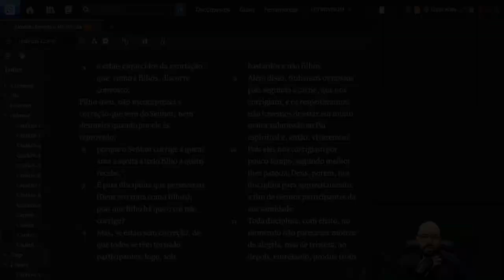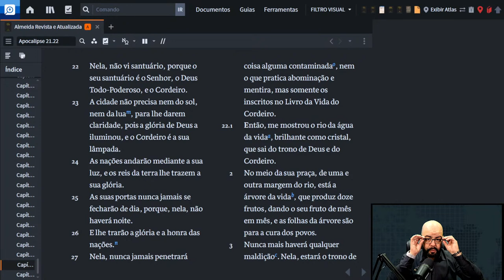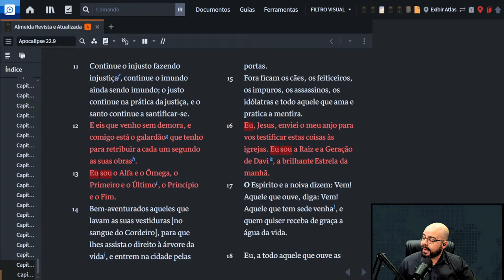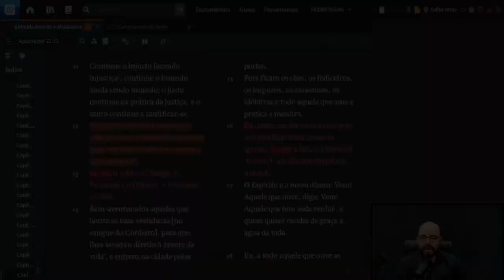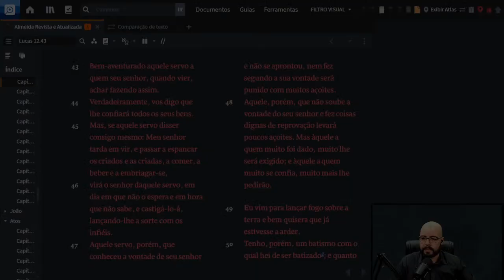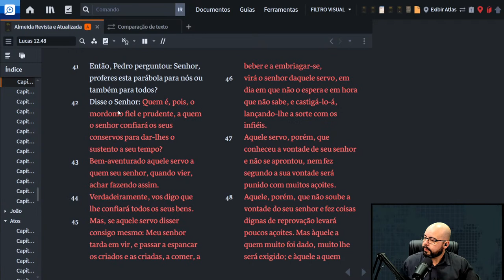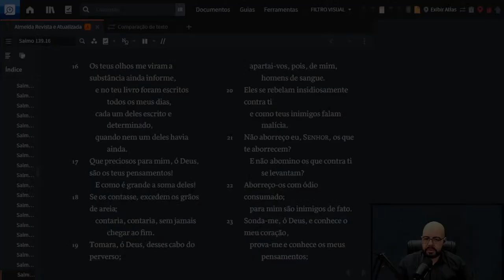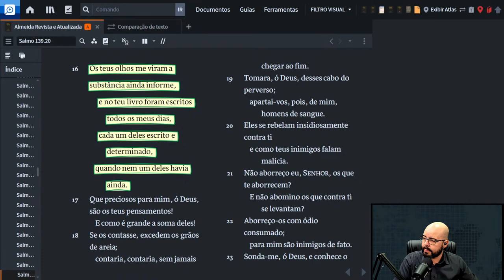LIVE | TEMA LIVRE - PERGUNTAS E RESPOSTAS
NOVO CANAL - DANIEL FERRO

Vamos juntos!!!